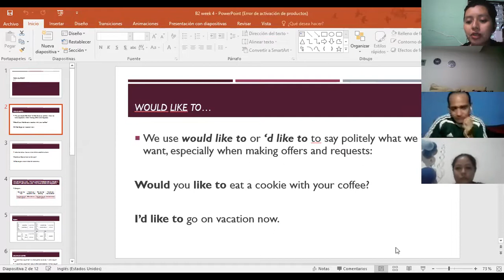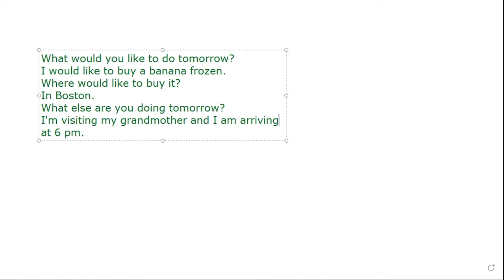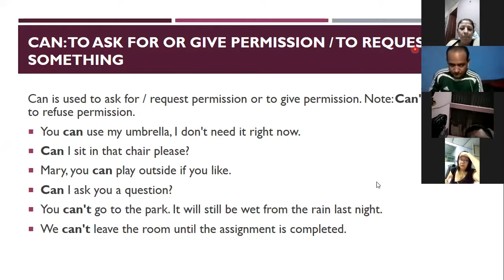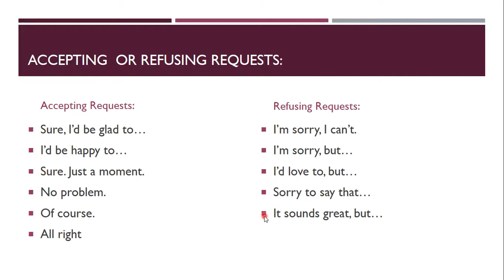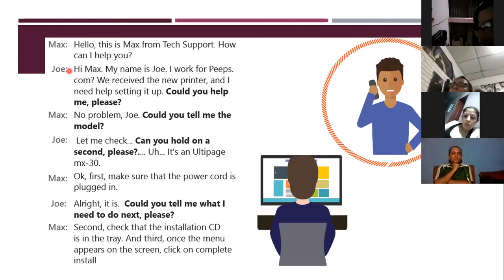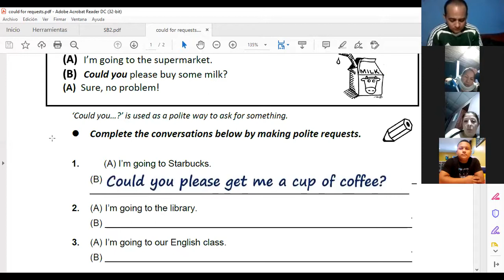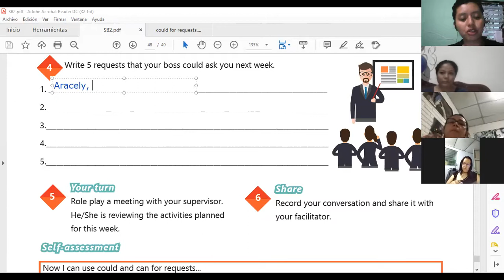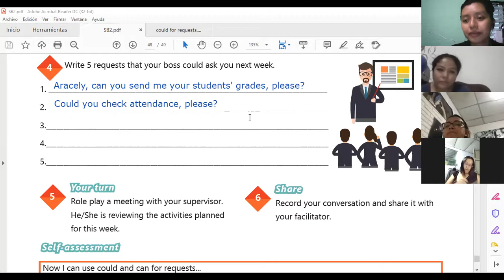Ingles Corporativo-Videoconferencia #18. HOW TO USE COULD FOR POLITE AND FORMAL REQUESTS